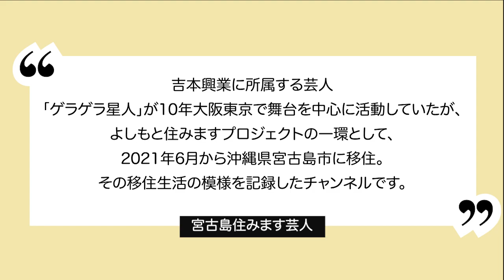【宮古島移住vlog】宮古島での1日の暮らしぶり【ルーティーン】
宮古島生活8日目です！
今日は宮古島での1日のスケジュールを見ていただきたいです。
あくまでこれは一番スケジュールが入ってる日の記録です(笑)(笑)(笑)